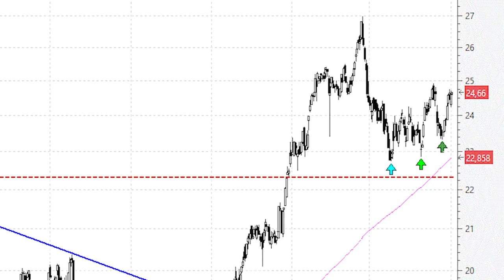Grifols parece querer reestructurarse al alza en busca de los máximos anuales